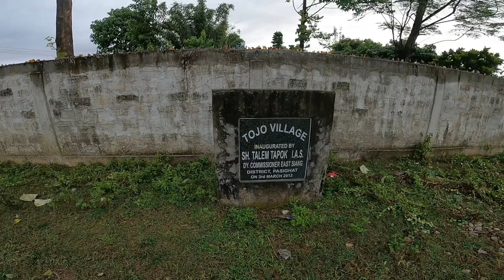Upper Assam Ride 2021||Ep-5||Exploring Tojo village 😍||Arunachal Pradesh 🥰❣